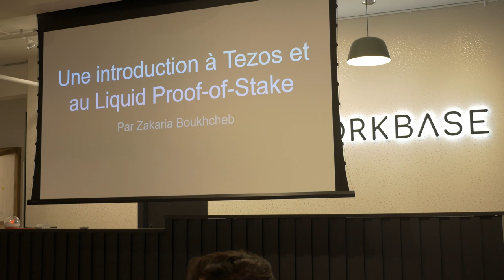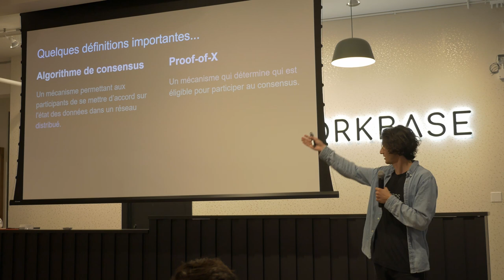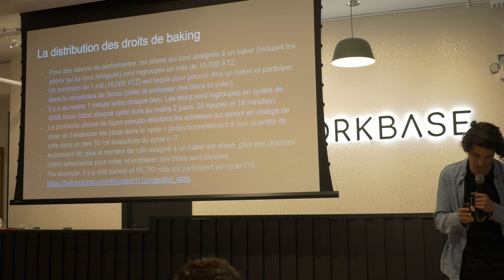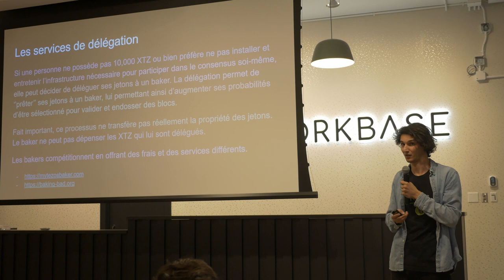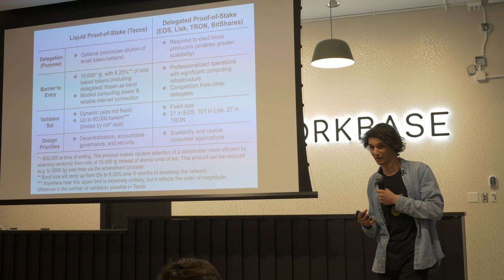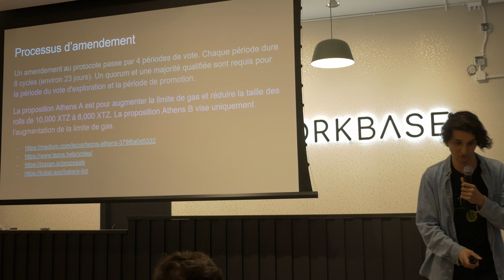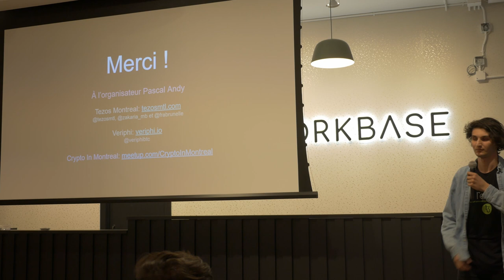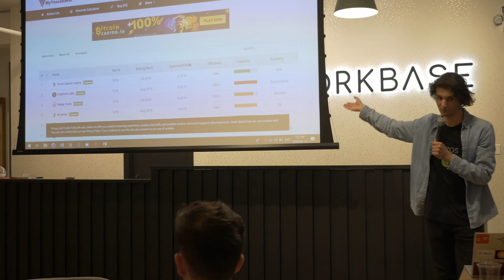Proof-of-Stake on Tezos avec Zakaria Boukhcheb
Zakaria parlera du proof-of-stake dans le contexte de la blockchain Tezos (par exemple, il expliquera le fonctionnement du baking). Il comparera l'implémentation du proof-of-stake de Tezos (liquid proof-of-stake) à une autre variante populaire (delegated proof-of-stake). Il abordera également d'autres aspects de Tezos (histoire, philosophie, gouvernance et amendements potentiels).

Agenda

Courte introduction au projet Tezos
La différence entre le proof of work et le proof of stake
Le nothing at stake problem
Le liquid proof of stake de Tezos
La différence entre baker et déléguer
La différence entre le liquid proof of stake de Tezos et le delegated proof of stake de EOS
Le mécanisme de gouvernance initial de Tezos

Zakaria Boukhcheb est un des organisateurs du Meetup Tezos Montréal depuis septembre 2018 et un adepte des cryptomonnaies depuis plusieurs années. Il s'intéresse à l'économie, à la finance, à la technologie, aux sciences et aux arts.